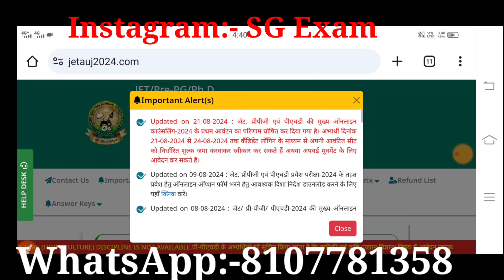Jet 1st councelling result#jet 2024 result#jet councelling result declared 2024